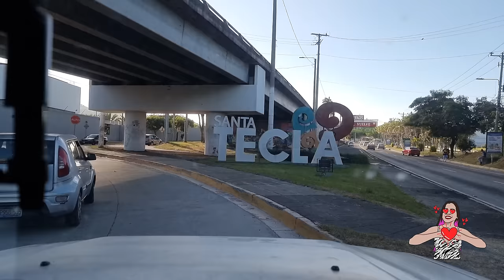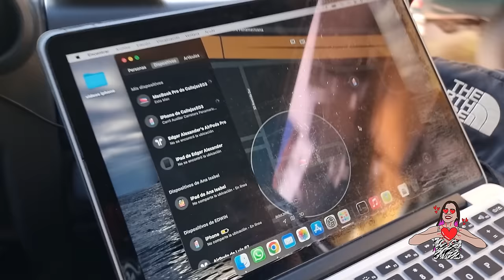Asi RECUPERAMOS Los Celulares Perdidos De Callejas En La Calle